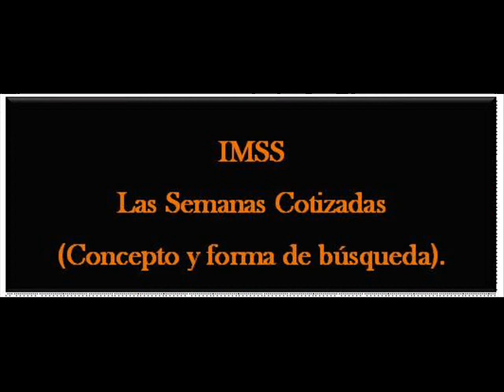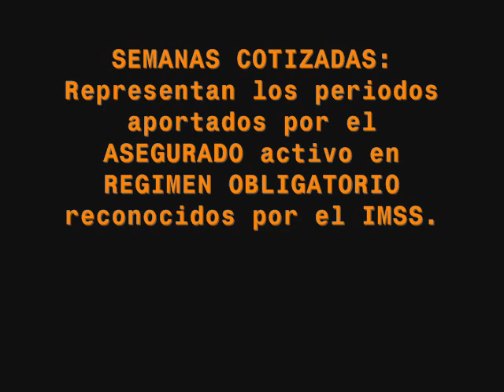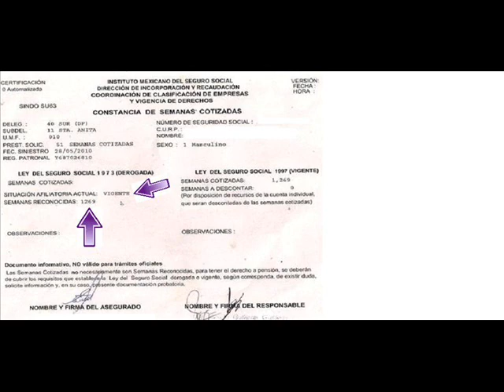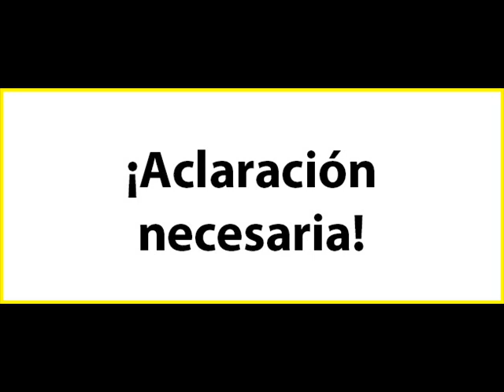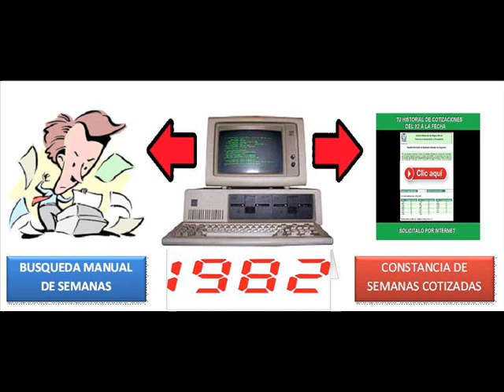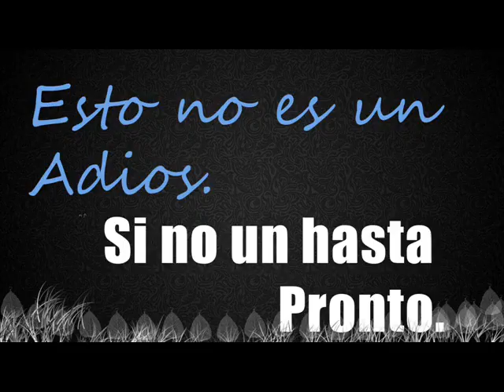IMSS - SEMANAS COTIZADAS (Concepto y búsqueda).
Uno de los requisitos básicos para tener el Derecho de obtener la Pensión por Cesantia o Vejez por parte del IMSS, es tener acumuladas un determinado numero de Semanas Cotizadas, las cuales se generan durante toda la vida laboral de los trabajadores formales.